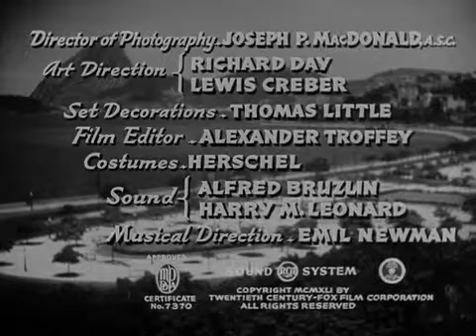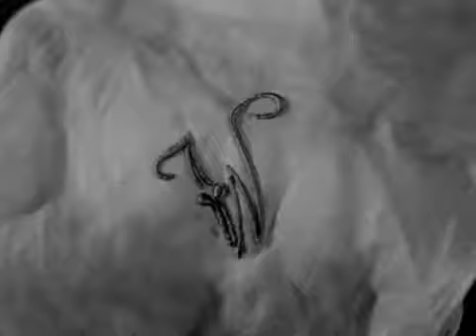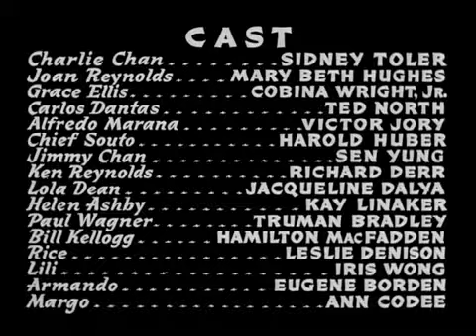Charlie Chan in Rio 1941 ENGLISH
"Charlie Chan in Rio" (1941). Synopsis: On the trail of a singer who killed the man she loved in Honolulu, Charlie finds her stabbed to death when he ultimately catches up to her in Rio.